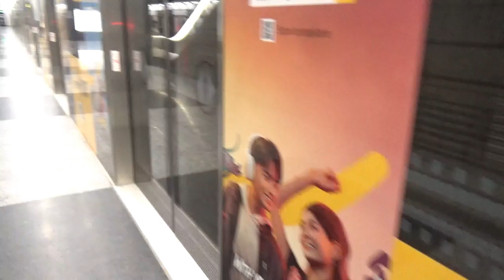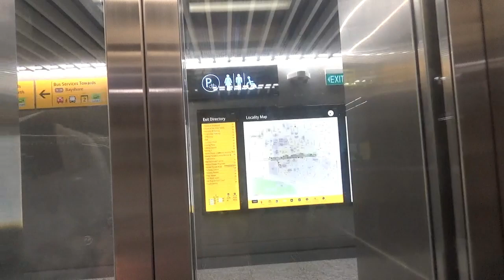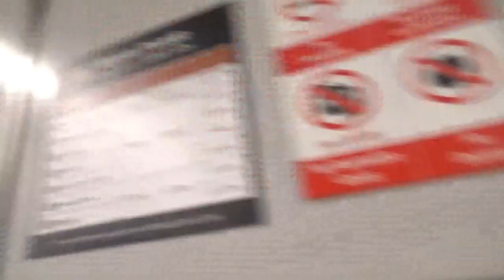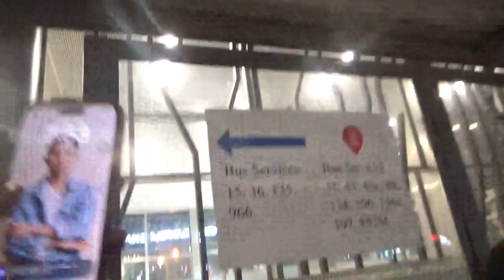MRTravels on the Thomson-East Coast Line:Springleaf-bound trains + Tour of Marine Parade Exits 1 & 2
This video was filmed on 1 July 2024, using my Sony HDR-CX405 Camcorder.

CT251 2054 TEL TRN 005 FD
Ft. CT251 2088 TEL TRN 102 PM LN
CT251 2035 TEL TRN 073 PM LN
CT251 2067 TEL TRN 019 FD